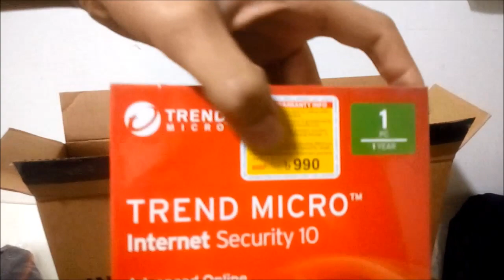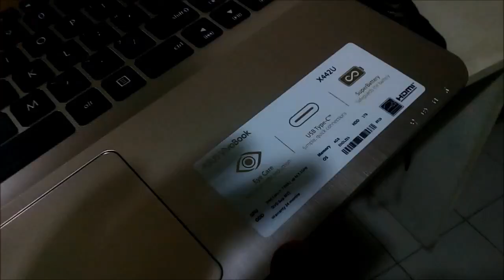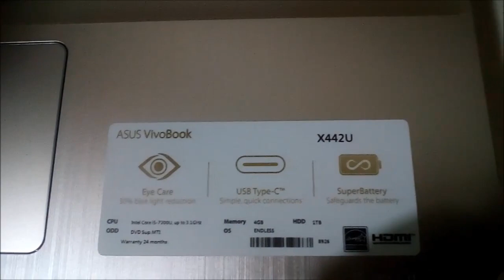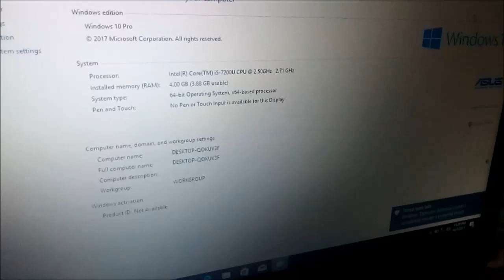Asus VivoBook X442UA 7th Gen Core i5 14" HD Laptop ।। 44300 BDT ।। MEHEDI360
Asus VivoBook X442UA 7th Gen Core i5 14" HD Laptop Unboxing Review Huge Gift and Discount Available in R one Computers .

Specification :
Intel® Core™ i5-7200U Processor (3M Cache, 2.50 GHz up to 3.10 GHz)
4 GB Onboard Memory DDR4 2133MHz SDRAM, 1 x SO-DIMM socket for expansion, up to 12 GB SDRAM
1TB 5400RPM SATA HDD
Panel (16:9) with 45% NTSC LED backlit (1366x768) Glare 60Hz 14.0" HD
Integrated Intel HD Graphics 620
Optical Drive Super-Multi DVD
Keyboard Chiclet keyboard
Card Reader Multi-format card reader (SDXC/SDHC/SD)
WebCam VGA Web Camera
Networking Integrated 802.11 AC,Wi-Fi Integrated 802.11b/g/n
Bluetooth Built-in Bluetooth V4.0
Audio ASUS SonicMaster Technology,Support Windows 10 Cortana,Built-in Stereo 3 W Speakers And Analog Microphone
Battery 38 Whrs Polymer 3 Cells Battery
Operating System Free dos

2 Years International Warranty

♣♣♣♣♣♣♣♣♣♣♣♣♣♣Address♣♣♣♣♣♣♣♣♣♣♣♣♣♣

আমাদের ঠিকানা -
New Elephants Road এ নেমে Science Lab এর বিপরীত পার্শে Alpona Plaza , 2nd Floor সিঁড়ি দিয়ে উঠতে হাতের বাম পার্শে R One Computers দোকান নাম্বার ৩১৫ ,৩১৬ ।

UNBOXING & Review Asus X441NA Laptop 2018 ( R One COmputers) মেলা উপলক্ষে ৫ টি উপহার 🔥🔥🔥

bdstall,
startechbd,
Hp Laptop,
Lenevo laptop,
Asus X441UA-7100U Core I3 7th gen Laptop ।। 33,000BDT ।। Mehedi360,
Asus VivoBook X442UA 7th Gen Core i5 14" HD Laptop ।। 43300 BDT ।। MEHEDI360